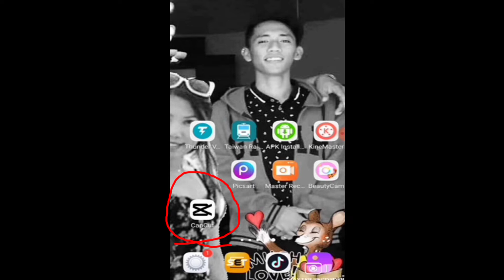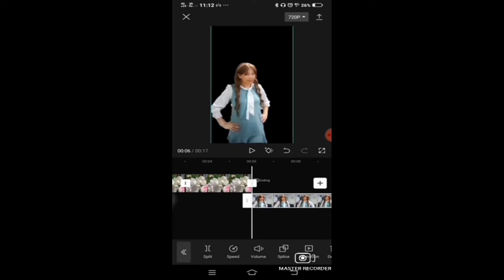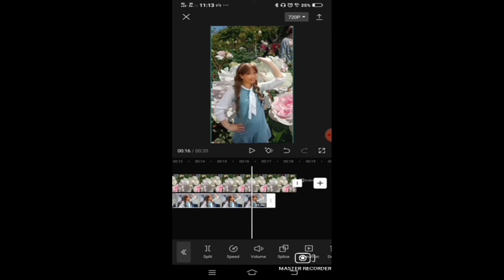HOW TO REMOVE BACKGROUND USING CAPCUT//without using chroma key/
EASY steps on how to remove background on your video while filming or vlogging...using only CapCut. without using chroma key or green screen...